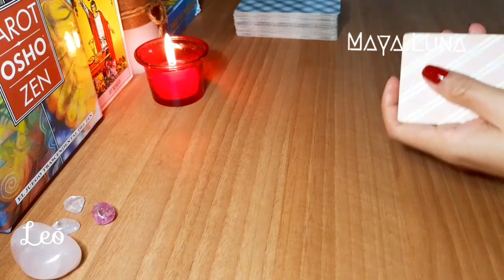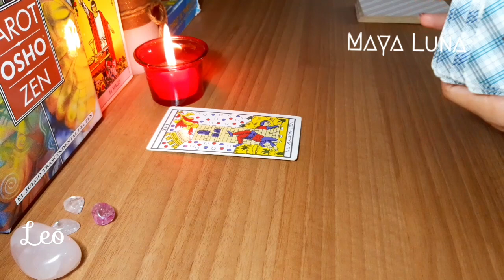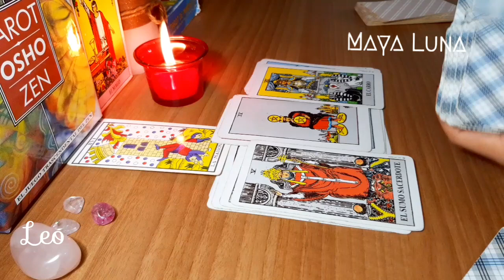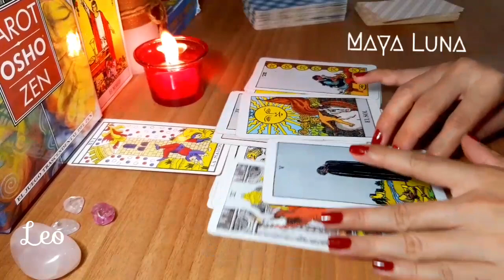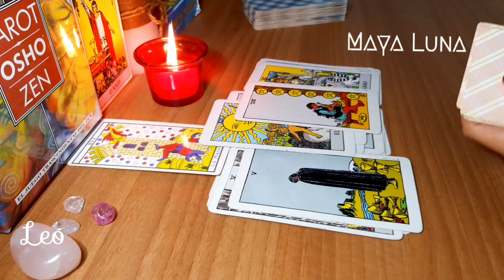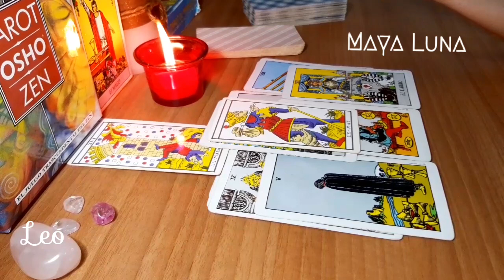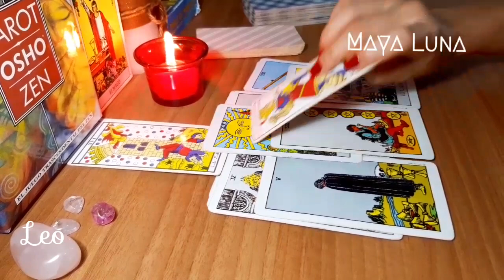LEO ❤️ AUNQUE ESTÁ LEJOS ERES IMPORTANTE EN SU VIDA Y UN MENSAJE LO CONFIRMA | HORÓSCOPO DEL AMOR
Horóscopo especial del amor para Leo de sol o ascendente en noviembre de 2021
Noviembre será un mes bastante movido en asuntos del corazón. Llega el momento de tomar una gran decisión. Sentirás que la alegría y optimismo retornan a tu vida. Alguien está lejos pero eres importante en su vida.

00:00 Lectura general
03:25 ❤️ Parejas
06:34 ❤️ Solteros
14:51 Clave del mes